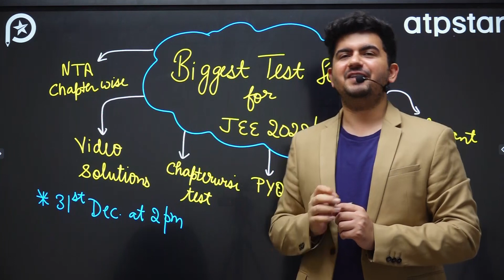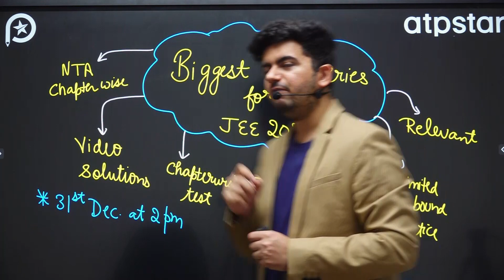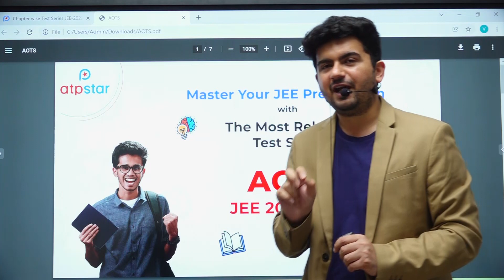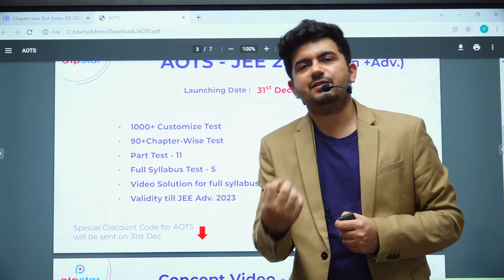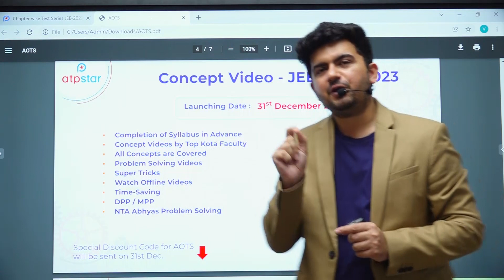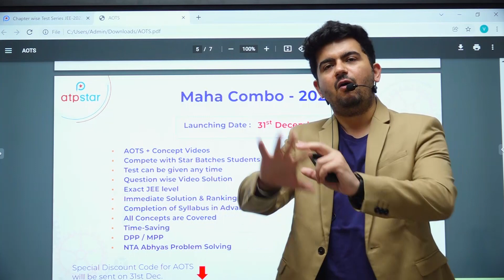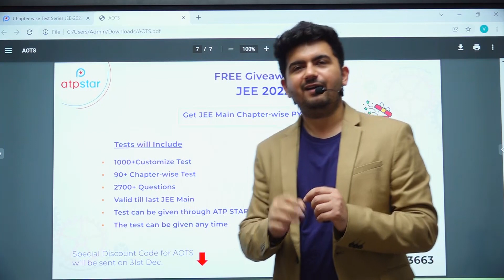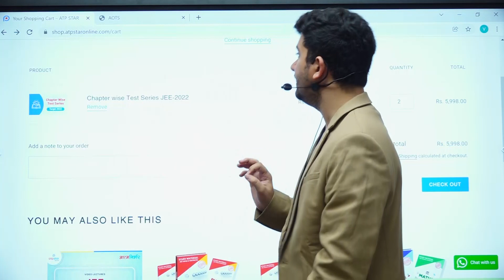🚀Best Test Series for IIT JEE 2022 / 23 - ATP STAR Kota | Vineet Khatri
Guys, Fill this Google form for Special code🔥🤩🤶

Apply the Special Code and get the paid chapter wise test series for free: